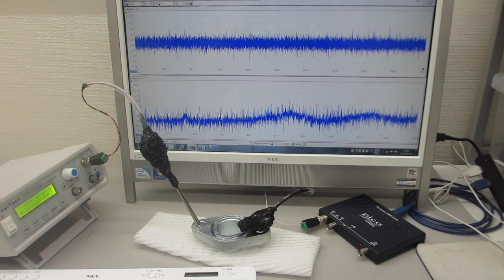オリジナル表面検査実験（超音波システム研究所）